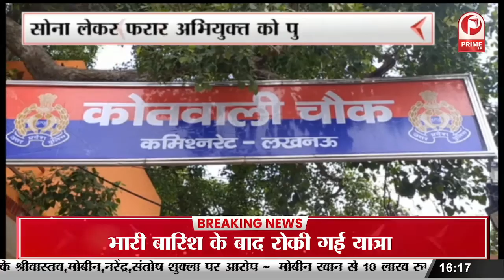Adhir Ranjan on President Murmu : अधीर रंजन के बयान पर केंद्र के तेवर तल्ख || Prime Tv